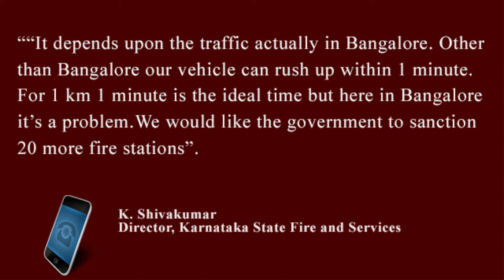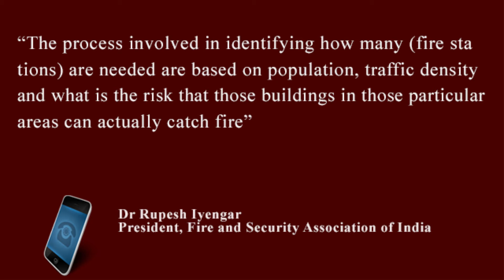Bangalore is not all geared up for fire accidents.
Bangalore has to fill a gap of 51 when it comes to the required fire stations in the city.